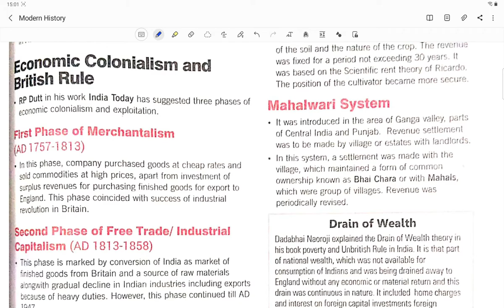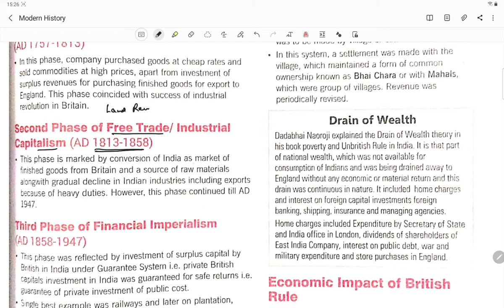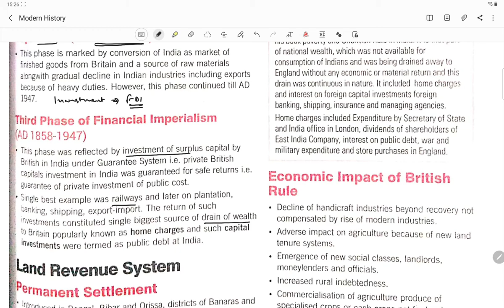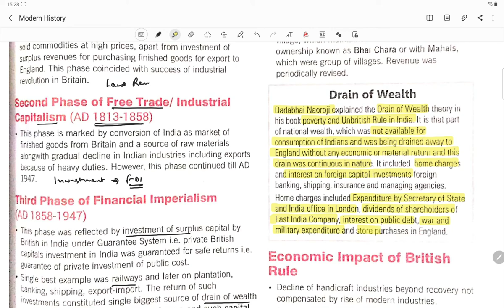Modern History Series (22): Economic Policies in Colonial India, Land Revenue- Permanent, Mahalwari.